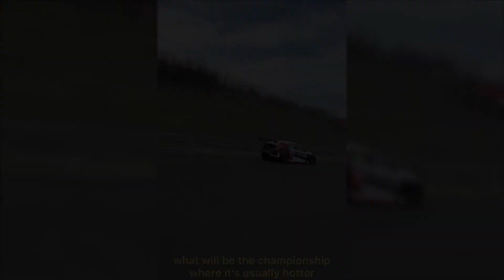CF1 - 11/4/22 Charlas y Entrevistas - Esteban Guerrieri - WTCR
El piloto Argentino Esteban Guerrieri nos cuenta un poco de su año, que lo tendra compitiendo en el WTCR con el equipo Honda All iIk.com y siendo piloto de desarollo del LMH de Vanwall Bykolles